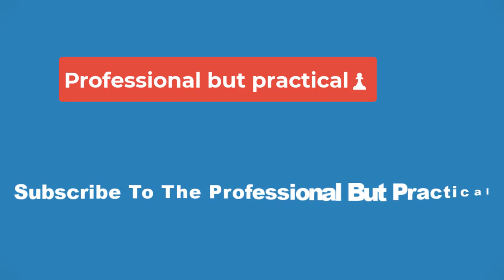💥Kim Kardashian Says She 'Hit the Jackpot of Friends' at Star-Studded 43rd Birthday Bash 🔴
Kim Kardashian showed her love for her friends in new photos from her 43rd birthday celebration.

On Oct. 23, two days after her birthday, the SKIMS founder shared a collection of photos from the party on Instagram, held at Beverly Hills restaurant Funke on Friday, Oct. 20.

Kim stunned in the Balenciaga Patched Bikini Dress, which featured cutout details and hugged her curves. She was accompanied by her mom Kris Jenner, as well as her sisters Khloe Kardashian, Kylie Jenner, and Kendall Jenner. Khloe opted for a white, sleeveless turtleneck minidress, while Kris and Kylie went for all-black ensembles: the "momager" went with a silk romper paired with knee-length boots, while the Kylie Cosmetics founder opted for a leather minidress.

The Kardashians star kept the affair intimate, only inviting her girlfriends. Among those who made the guest list were Hailey Bieber, TikToker Olivia Pierson, TV personality and Jeff Bezos' partner Lauren Sanchez, and Ivanka Trump.